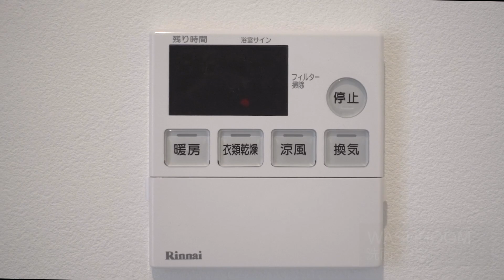色彩テラス｜E2｜3LDK｜北欧スタイル賃貸アパートメント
【色彩テラスE2（2階リビング 3LDK・屋根バルコニー付き）】
光と風が心地よい２階リビング
ゆとりのある3LDKタイプ

１階に水回りと洋室が2部屋、２階にLDKと洋室が1部屋のプランです。２階リビングは風通しや日当たり、眺望が良く、プライバシー性も高くなります。また、１階と２階それぞれにお部屋がありますので、プライベート空間を完全に分けることもでき、多様なバリエーションの使い方をしていただけます。

バルコニーにでれば、自然光を浴びながら緑豊かなパティオ（中庭）を眺めることができます。光と風をたっぷり感じられる３LDKタイプはどなたにも自信を持っておすすめいたします。

【色彩テラスについて】

色彩テラスは「多世代が生き生きと、心豊かに暮らせる家」をコンセプトにした賃貸アパートメントです。一人暮らしの方、子育て中の方、カップル、ファミリーなど、世代を問わず様々なライフスタイルの方に楽しく暮らしていただけるよう、多様な間取りのお部屋（１LDK、２LDK、３LDK）をご用意させていただきました。

また、東棟と西棟の間を抜けた先には入居様専用のパティオガーデン（中庭）がございます。ここではベンチでのんびりしたり、四季の移り変わりを楽しんだり、お友達と談笑されたりなど、ゆっくりと素敵な時間をお過ごしください。